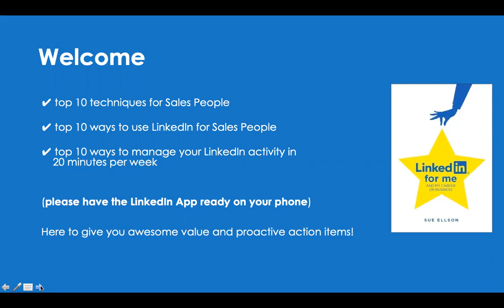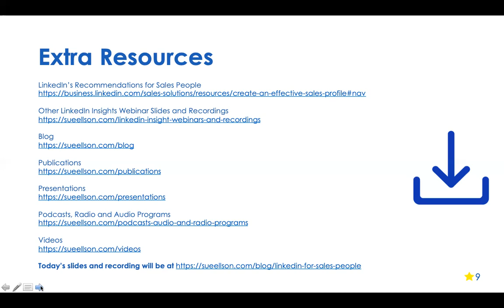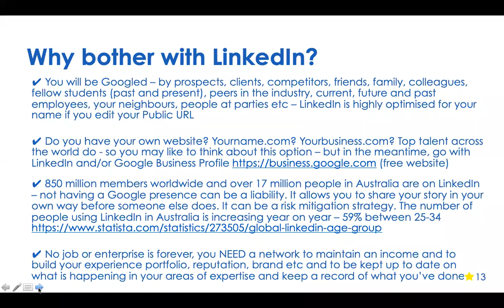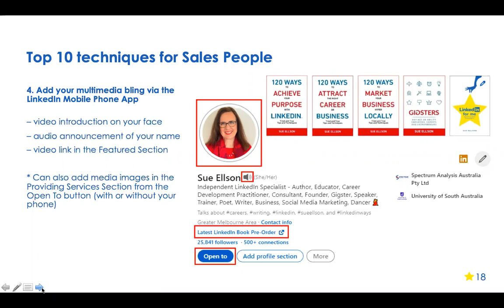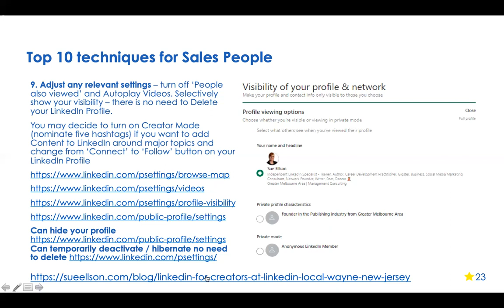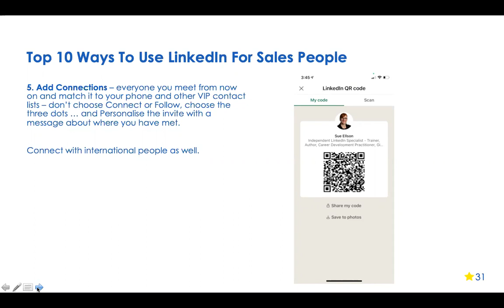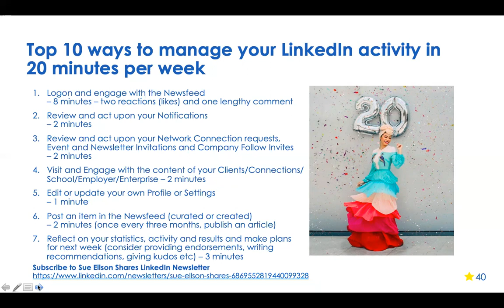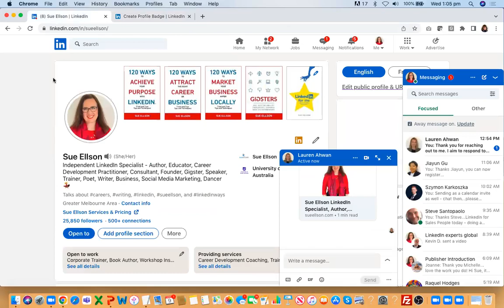LinkedIn For Sales People with Sue Ellson Independent LinkedIn Specialist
🚀 LinkedIn for Sales People - with Sue Ellson, Independent LinkedIn Specialist, Author, Educator, Practitioner, Consultant

🕐 Online Wednesday 9 November 2022 from 12:00pm - 1:00pm Melbourne, Australia Time AEDT GMT+11

As a sales person or someone who supports one, do you know how to get maximum value from LinkedIn?
Do you know how to share your story on LinkedIn?
How can LinkedIn help you?
Do you know how LinkedIn can attract aligned opportunities?
Do you know how to engage with the newsfeed, curate or create content?
Can you manage your LinkedIn activity in 20 minutes per week and get the results you want?

➡ Fast facts about LinkedIn
✔ Over 17 million LinkedIn Members in Australia and 850 million worldwide
✔ Average monthly users in Australia have increased by around 20% year on year for the last three years
✔ Moz.com has said that LinkedIn is one of the top ten websites for publishing content in the world
✔Are you getting at least 100 views per 90 days and at least 50 appearances in search results in 7 days?
✔ LinkedIn rewards people who are active on the platform
✔ This is one database that the users update!

➡ Learning outcomes
✔ top 10 techniques for sales people
✔ top 10 ways to use LinkedIn for sales people
✔ top 10 ways to manage your LinkedIn activity in 20 minutes per week

➡ Who this event is for?
✔ Sales people still studying courses and completing micro credentials
✔ People who support sales people
✔ Teachers, Trainers, Lecturers, Academics
✔ Members of professional associations in the areas of sales and marketing
✔ Educators, Practitioners and Consultants in the field

➡ Presenter - Sue Ellson BBus MPC CDAA ASA WV SPN
Sue Ellson is an Independent LinkedIn Specialist (since 2008), a former banker and a gigster (a person who uses technology to attract aligned gigs). She has been recognised by the Social Media Marketing Institute (SMMI) as one of the top 10 LinkedIn Experts in the Asia Pacific Region in 2018 and 2019 and she is the author of five books on LinkedIn, Careers and Business, Hyper Local Marketing and Gigsters. She teaches at the Centre for Adult Education (CAE) and provides training and consulting services to individuals, small, medium and large businesses, corporates, schools, universities, associations and government in Australia and overseas and attends between one and four events every week since 2001 to keep herself up to date.

➡ Knowledge Level
✔ basic to advanced level of LinkedIn knowledge

✔ a mobile phone with the LinkedIn App installed and signed in
✔ ability to ask any questions you have in the chat facility or via DM to Sue

➡ Follow Sue Ellson on social media now to stay up to date!
Sue Ellson Website - includes Publications, Presentations, Podcasts, Poems, Services, Clients and Reviews

You are welcome to share this invitation with colleagues, friends and your LinkedIn Connections (once you register on LinkedIn, you can then invite your Connections directly or share it as a post in your newsfeed)

➡ Share the recording
You are encouraged to have two screens open during the session and have Zoom on one screen and your LinkedIn Profile open on the second screen so you can make some edits immediately. Alternatively, you can work through the suggestions with the slides and recording after the event.

🎁 Special Gift for attendees
There will be a special gift available for people who attend or watch the recording

🤝 Please note that all of Sue Ellson's presentations are designed to be informative, practical and up-to-date - the only issue you may find is that there is too much information!

▶️ Previous Insight Events - with instant identity free access to the slides and recordings